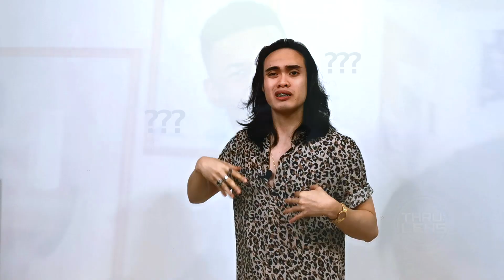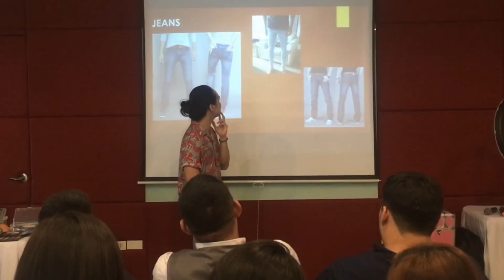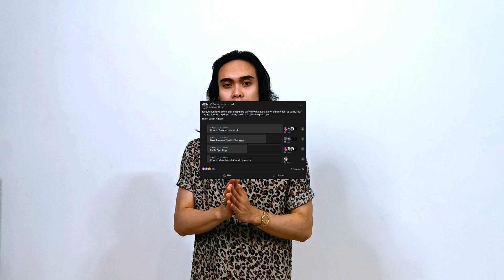5 SECRETS Kung Paano Mawala Ang Takot | Paraan Para Maging Confident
Get your FIRST CONFIDENCE by JC Styles: An online video course

Your ultimate guide to be confident in life!
5 hours of concise, straight to the point and quality content!

WHAT YOU WILL LEARN:

- 4 reasons bakit wala kang confidence
- Bakit mababa ang tingin mo sa sarili mo
- Paano maging confident agad
- Paano magkaroon ng bagong source ng confidence
- Paano maging confident sa lahat ng sitwasyon (ex: pangit ka or hindi maganda ang porma)
- 3 types of confidence
- Paano maiwasan maging depressed at malungkot
- Paano maging attracted sayo ang crush mo
- Paano mag simula sa bagay na takot kang gawin
- Paano kalimutan ang mga bad experiences mo
- Paano maiwasan ang failure

Regular rate: P999 per student
Pre-selling price: P299 exclusive for first 50 students! (38 slots left)

Kapag nag enroll ka, you will help me create more quality content and do more giveaways!

RESERVE YOUR SLOT NOW!

TIMESTAMP:
0:00 Intro
0:51 Pause
2:19 Breathe through panic
3:39 Face your fears
5:13 Announcement
8:45 Don't try to be perfect
9:42 Visualize a happy memory

Our Topic:   Maraming ka bang fear sa buhay?

Madami ka bang gustong gawin kaso lagi kang nauunahan ng takot? Gusto mo ba makuha ang mga gusto mo pero hindi ka makapag simula dahil natatakot ka? Well in this video malalaman mo ang 5 secrets kung paano mawala ang takot. Eto yung mga effective tips na pwede mong gawin para ma-handle mo ang takot mo. Normal lang na minsan ay makaramdam ka ng takot, pero ang hindi normal ay kapag nag papadala ka sa takot, dahil hindi mo malalabas ang potential na meron ka.

PERSONALITY DEVELOPMENT:

* WAG Ka Mag JAKOL !! | 4 Bagay Na WAG Mong Gagawin Habang Teenager Ka | Masisira Ang Buhay Mo Dito
* 12 Bagay Na WAG Mong Gagawin Habang Teenager Ka Pa Lang | No REGRETS In the Future!

EDITED BY: NHOENIX
Link: linky.ph/nhoenix

Hey !!! This is JC Styles I am teaching fashion and lifestyle tips for men for years now. I only started sharing these tips with my friends and clients who hired me just to go shop with them and help them fix their style and fashion. Until I've been featured in GMA 7 Brgy. LS "Talk To Papa" show where I talked about fashion and I've been a public speaker in different universities and organizations talking about  men's fashion and lifestyle.

I love fashion because it gave me confidence and opened a lot of opportunities for me. That's why I decided to start a YouTube channel to reach more men and share my wisdom about fashion and lifestyle to help you improve your style.

My mission is to provide valuable content and practical tips for you "kung paano pumorma ng simple" and "kung paano pumorma ng astig". I will share also "kung paano maging gwapo" and "mga tamang porma ng lalake".

Lastly, my visions are to become no. 1 YouTube channel about fashion and lifestyle in the Philippines and also to touched and helped 1 million men (subscribers) and helped them to feel good, look good and be happy about themselves.